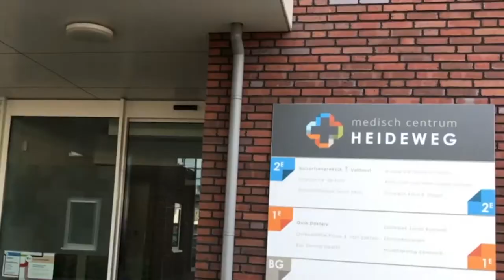Hoe doorbreek je de angst voor de angst?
Heb jij last van chronische angst of paniekaanvallen, dan ontdek je in deze video drie cruciale stappen die leiden tot je angststoornis. En hoe je die angst voor de angst kunt stoppen!

Angst is er natuurlijk om je te beschermen bij gevaar. Maar wat doe je als je iets meemaakt waarbij je pas achteraf angst voelt? En hoe doorbreek je je continue denken aan de angst voor de angst?

In deze video leg ik drie cruciale fasen uit die kunnen leiden tot een angst stoornis, en wat je kunt doen om dit te doorbreken!
0:00 welkom
0:55 instinctieve reactie om te overleven
1:58 alarmsysteem angst actief
3:00 bekrachtiging van angst
4:50 angststoornis doorbreken

Wil jij eens doorpraten over je angstige gedachten of paniek gevoel en hoe je die gevoelens kunt veranderen, plan dan nu vrijblijvend een GRATIS adviesgesprek

Tijd met Felix is een wekelijks programma gesponsord door Guan Felix Hypnotherapie Praktijk.